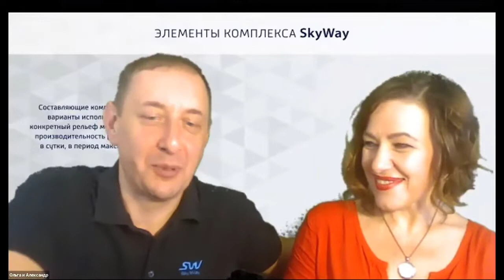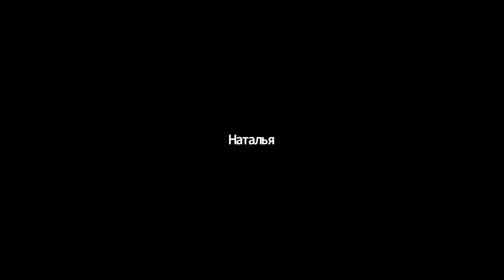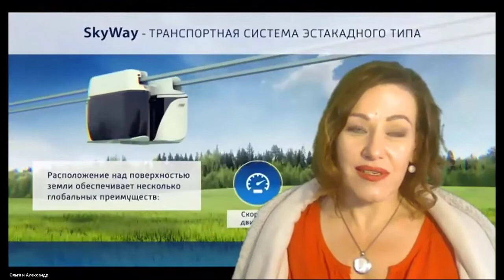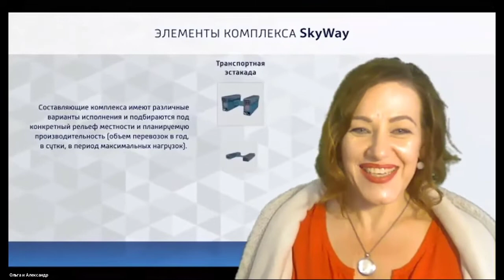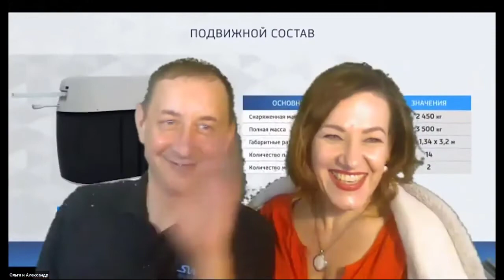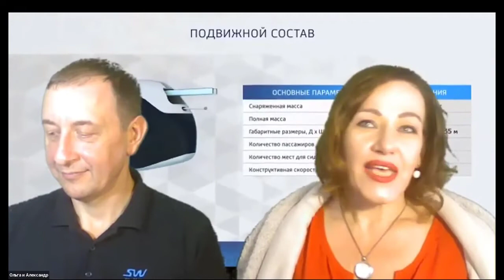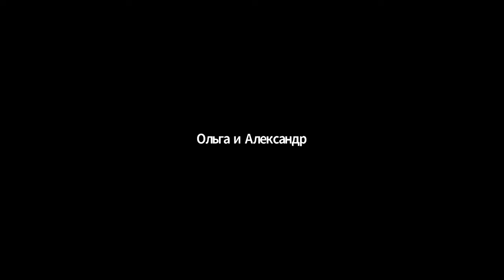Онлайн-марафон со спикерами России от 25.08.2020